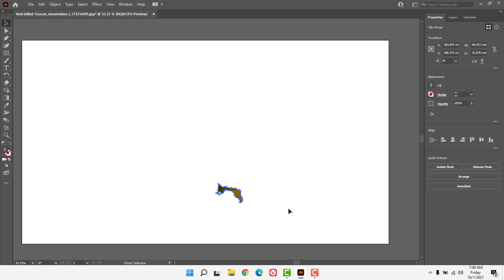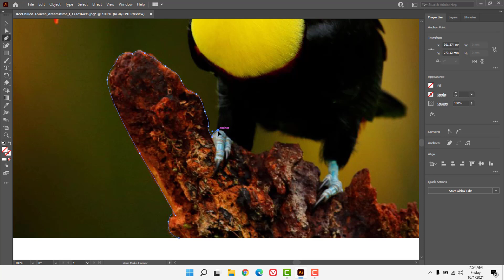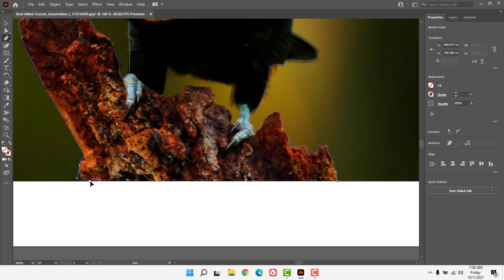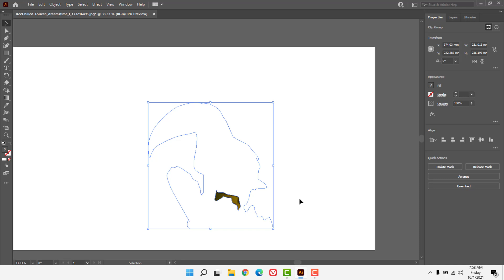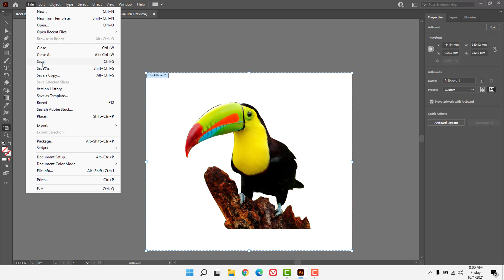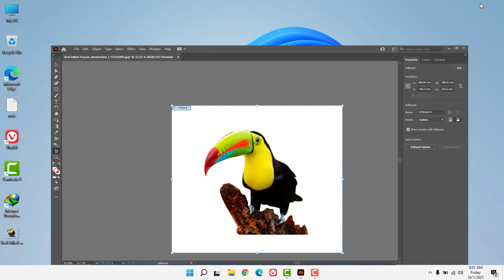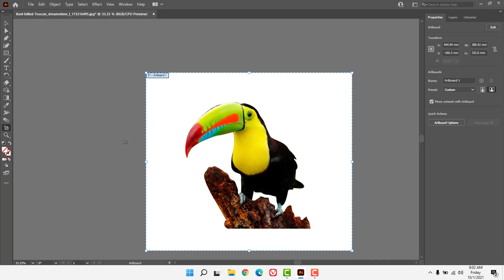Clipping Mask Illustrator | Pen Tool Illustrator - How to Make the Image Background Transparent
In this video tutorial, I am going to show you Clipping Mask in adobe Illustrator cc.